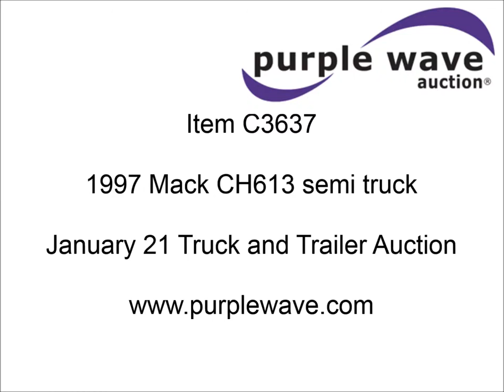1997 Mack CH613 semi truck for sale | sold at auction January 21, 2014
1997 Mack CH613 semi truck
Approx. 693,000 miles
Mack E7 12.0L L6 diesel engine
350 HP
Tilt
Cruise
AM/FM
Chrome bumper
Quarter fenders
Spring suspension
Air brakes
Wheel covers
4:04/3:90 gear ratio
295/75R22.5 tires
Unit# 1876
1M1AA13Y2VW080060

It was located in Portales, NM, and we sold it to the highest bidder for $9,680.